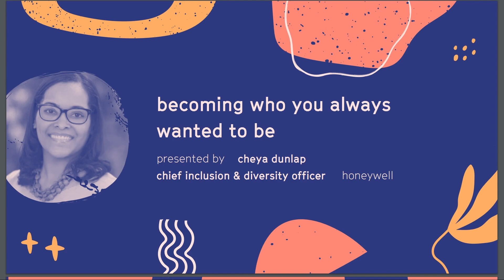Fleurix 2022 | Cheya Dunlap: Becoming Who You Always Wanted To Be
Over the past 20+ years, Cheya has been a champion of diversity and inclusion through her work as a global human resource professional. In her current role at Honeywell, Dunlap leads the company’s global inclusion and diversity strategy and supports the Supplier Diversity Program, which provides critical business partnership opportunities for certified minority-owned, women-owned, and HUBZone businesses; small disadvantaged and small veteran/disabled-veteran-owned businesses; disability-owned and LGBT business enterprises; and historically Black colleges and universities.

Prior to Honeywell, Dunlap worked to develop and drive diversity and inclusion efforts at GE and was an active supporter of GE’s affinity networks and volunteers. Dunlap was selected as one of the 2017 National Women’s Council’s Top 15 Women in Business, earned GE’s African Affinity Forum’s ICON Award, and was named a 2021 Black Leader Worth Watching by Profiles in Diversity Journal and a Top Diversity Officer for 2022 by the National Diversity Council.